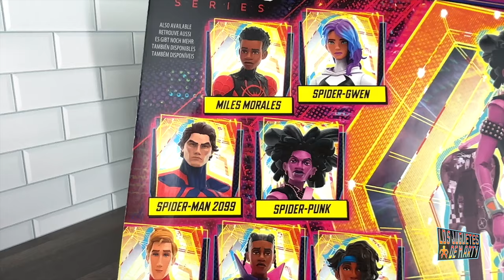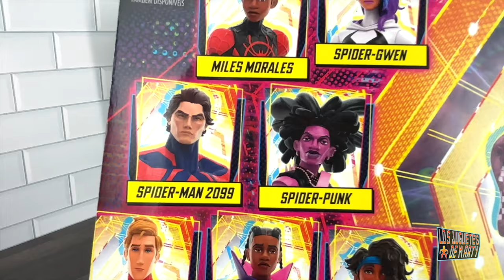ABRIEND0 LA WAVE 2 SPIDER MAN ACROSS THE SPIDERVERSE MARVEL LEGENDS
Hoy abrimos 3 figuras de la wave 2 de Spider-Man Across the Spiderverse Marvel Legends.

00:00 Intro
02:36 Spider Punk
06:37 Miles G Morales Prowler
12:50 Spider-man India
18:40 Conclusion